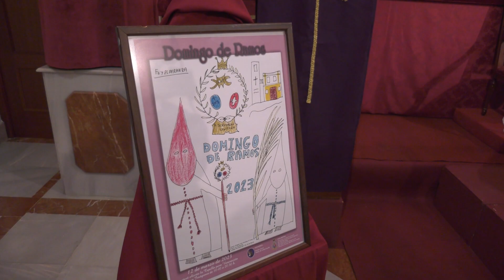Noticia Ángeles Coto, ganadora del concurso de dibujo Domingo de Ramos 2023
ÁNGELES COTO GONZÁLEZ, ALUMNA DEL COLEGIO PARROQUIAL NTRA. SRA. DE LAS NIEVES, GANA EL CONCURSO DE DIBUJO “DOMINGO DE RAMOS 2023”, ORGANIZADO POR EL GRUPO JOVEN DE LA HERMANDAD DE LA BORRIQUITA